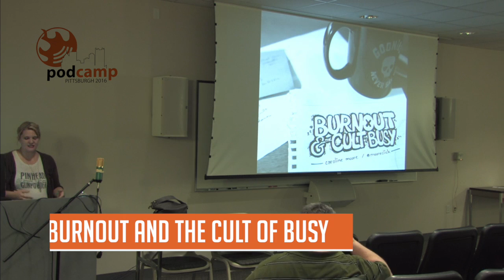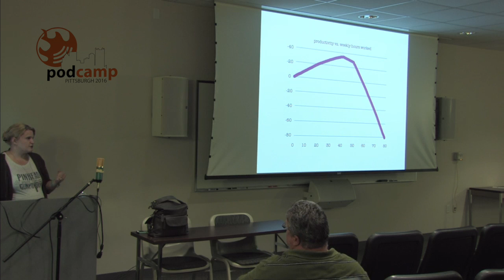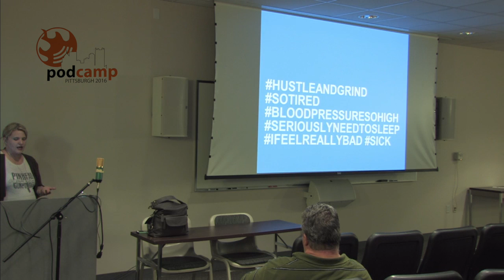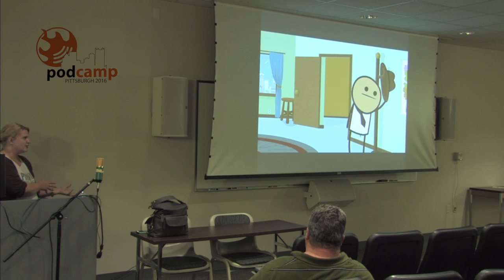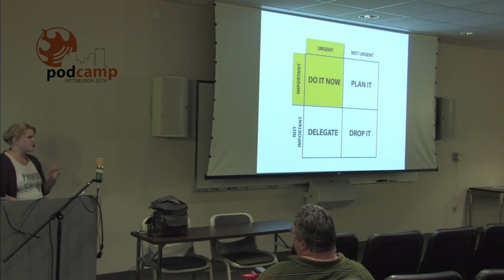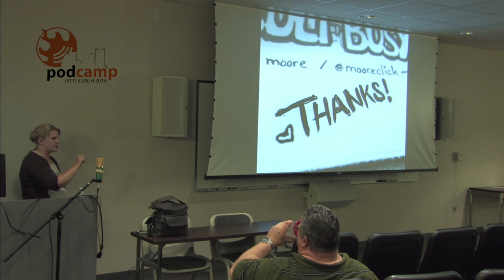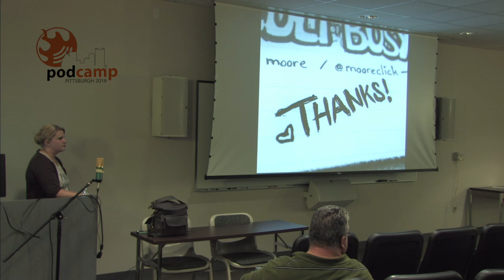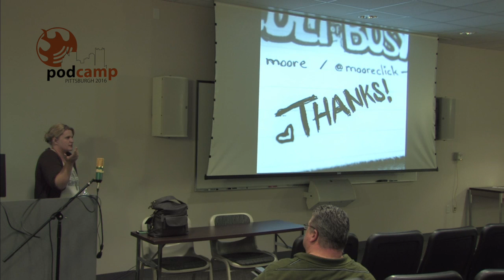Burnout and the Cult of Busy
Session Description:

“Our culture glorifies busyness, and perhaps the worst of it can be found in the tech industry. Workers at startups brag about how much they work, and how little they sleep. Engineers forgo lunch for more hours at their desk, social media is riddled with hustlin and riseandgrind, and everyone is available at all times. This talk will cover the importance of self-care, avoiding burnout, and ways to set boundaries to protect your health.”

Takeaways:

1. What’s wrong with hashtag hustling and working crazy hours.
2. What self-care is, and why you need to be doing it.
3. How to set boundaries at work to keep you healthy.

Presenter:

Caroline Moore